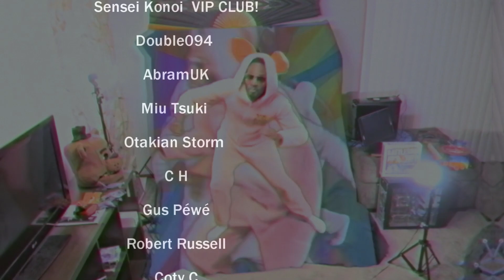Fall Guys but it's just us forcing others to share our misery...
•Discord! Join our growing community of MabinBois!
•Tubebuddy! Save time on tagging and thumbnails! Give tube buddy a try!